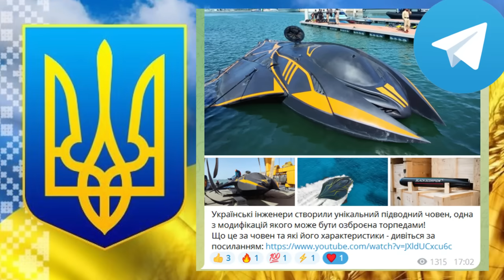Нове поповлення арсеналів захисників України - дійсно унікальна зразки озброєння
Нове озброєння для ЗСУ: далекобійні ракети для F-16, роботи собаки та багато іншого. Приємного перегляду!

Фото: Peru Defensa, DMG, Sg-Fashion-Snap.com, Military Today, Chadi Rachid/Myjpo, blinto, Klaravik, Державна прикордонна служба, вільні джерела
Композиція: Danger Snow - Dan Henig